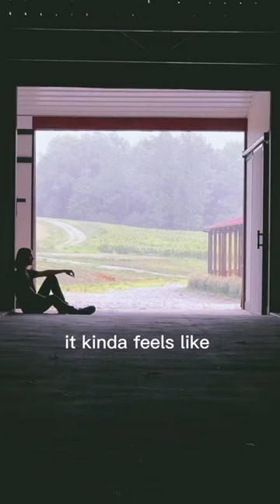it kinda feels like, like i don’t know me.